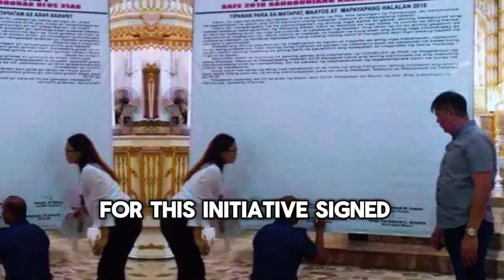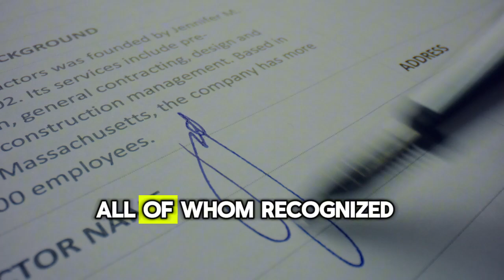Pastor Gino Jennings: Congressional Black Caucus - Resolve Conflicts Using Scripture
The Congressional Black Caucus, recognizing the potential for division within the Black Church, took the significant step of intervening in the ongoing conflict between Gino Jennings and T.D. Jakes. This intervention was marked by the dispatch of three carefully crafted letters, each accompanied by a petition signed by preachers from across the nation. The objective of these letters was clear: to urge Gino Jennings to engage in a dialogue with T.D. Jakes, emphasizing the importance of unity and the need for constructive mediation to resolve their theological differences.

The content of the letters was meticulously detailed and compelling, designed to resonate with both Jennings and his supporters. They highlighted the shared goals of both Jennings' and Jakes' ministries in uplifting the Black community, stressing that despite their differences, both leaders were ultimately working towards similar ends. The letters called for a meeting that would foster understanding and promote harmony, underscoring a collective desire for resolution. This call to action was not merely about resolving a personal dispute but about setting an example for the broader community on how to handle disagreements within the Church.